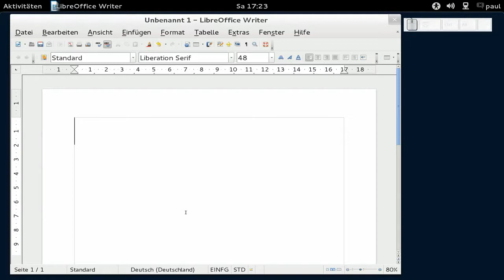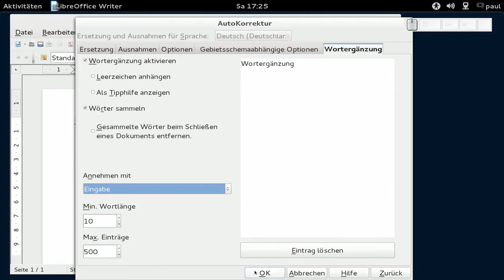LibreOffice - Writer - Wortergänzung nutzen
LibreOffice - Writer - Wortergänzung nutzen, Fedora 16